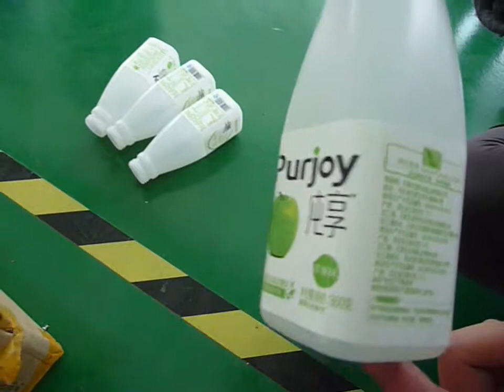Square fully wrap labeling machine 方瓶整圈贴标机